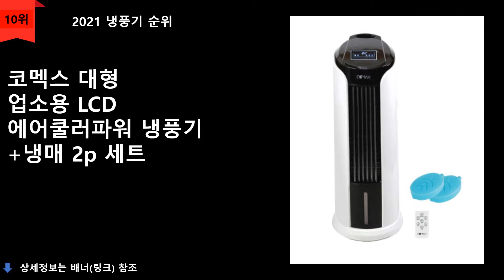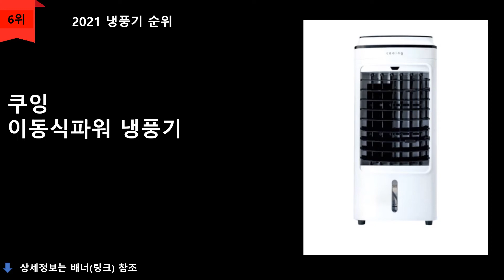냉풍기 추천 TOP 10 - 냉풍기 추천인기상품 10가지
1위
유니맥스 아이스냉풍기 타워형
UMI-FL2039
\59,800원
무료배송

2위
보국 에어젯 오토클린 에어쿨러
BKCF-17R00
\59,000원
무료배송

3위
신일산업  신일 미스트 서큘레이터 팬
SIF-D12SB
\99,000원
무료배송

4위
신일 에어쿨러 리모컨형 냉풍기
SIF-D80RSJ
\79,830원
무료배송

5위
대웅모닝컴 UV살균 전기냉풍기
DWF-AN1083WS
\60,640원
무료배송

6위
쿠잉 이동식파워 냉풍기
CW-E04WR
\45,900원
무료배송

7위
한경희생활과학 LED터치식 전기 냉풍기
HEF-FL8040
\148,000원
무료배송

8위
유니맥스 디지털리모컨 냉풍기
UMI-FL2038R
\113,000원
무료배송

9위
니코  리모컨전자식 냉풍기
NKF-1070
\70,900원
무료배송

10위
코멕스 대형 업소용 LCD 에어쿨러파워 냉풍기 +냉매 2p 세트
CM-25000R
\330,000원
무료배송

※파트너스 일환으로 발생 하는 작은 수익은
  채널 운영에 큰 힘이 됩니다.

순위맨 Dream